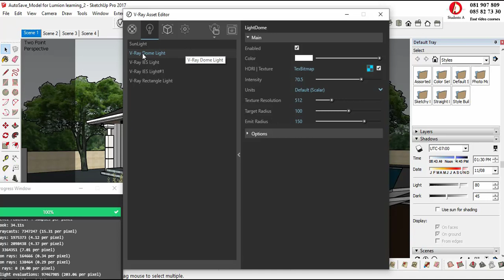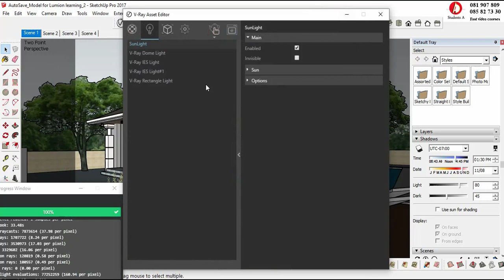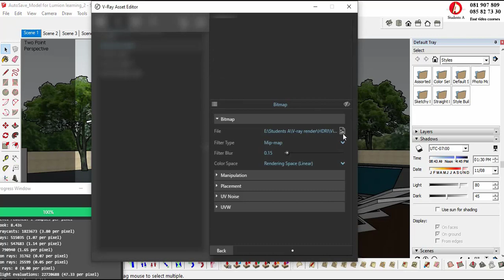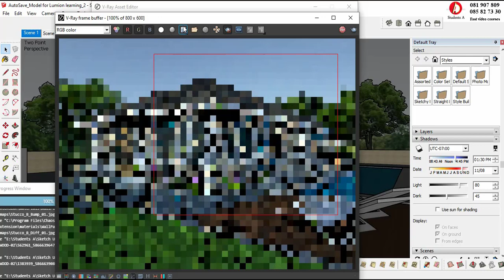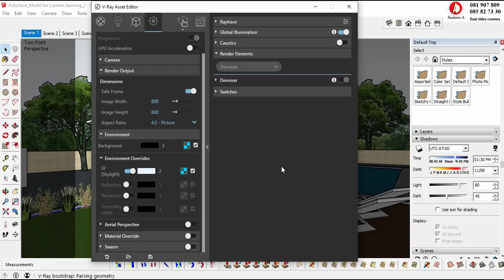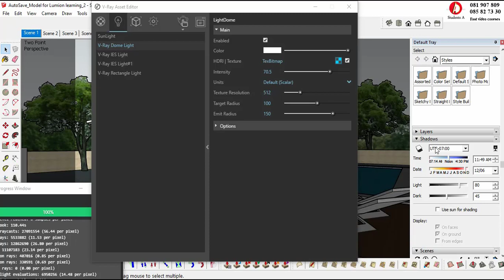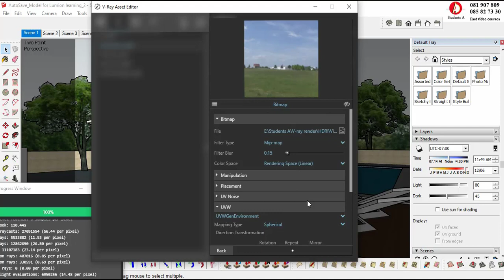DOM Light part2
Facebook page Students A សាលាបង្រៀនជាវីដេអូ មានលក្ខណៈពិសេស ងាយស្រួលរៀន ល្អជាងគេជួយអ្នកដល់គោលដៅលឿន។